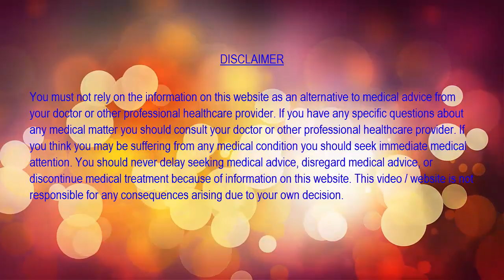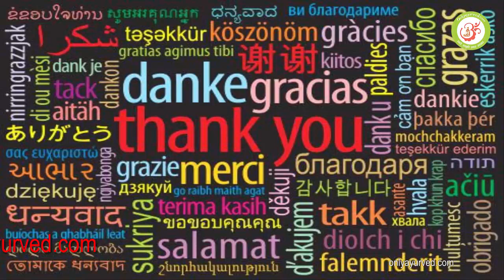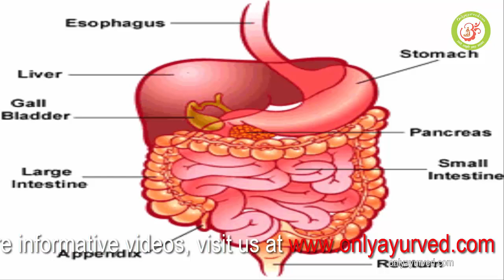शरीर शोधन चूर्ण – शरीर की सम्पूर्ण सफाई करने के लिए विशेष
Sharir shodhan churn ke fayde, sharir shodhan churn banane ki vidhi, kabj ka ilaj, kabj ka ramban ilaj.